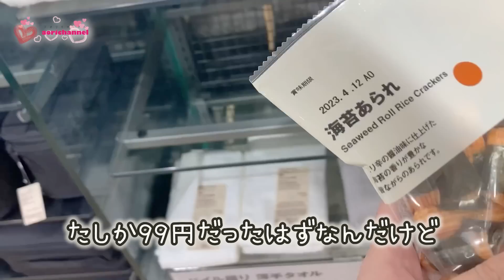【受験生のルーティン】お外でお勉強＆お買物に行ってきます！お目当てのあの商品を買って、スタバ＆マックで勉強してきたよ！！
今回は受験生のルーティンをvlog的にご覧下さい♪
毎日部屋で勉強しているとモチベが下がってしまうので、大好きなスタバやマック図書館でお勉強しについでにちょっとお買物も。